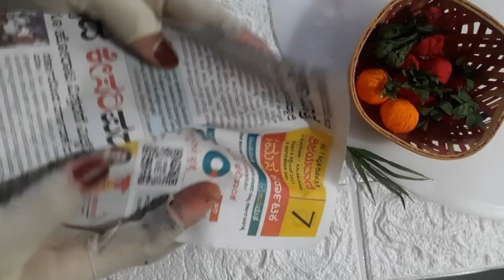How To Make Paper Spring Onion|3d Papaer Vegetables|Handmade Vegetables Set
How To Make Paper Vegetables For Playing|3d Papaer Vegetables|Handmade Vegetables Set

 In this video I'll show u How to make paper vegetable,its very easy to make & also useful as school projects.